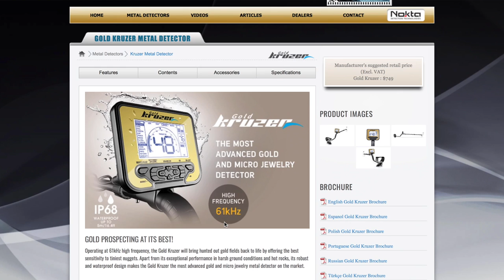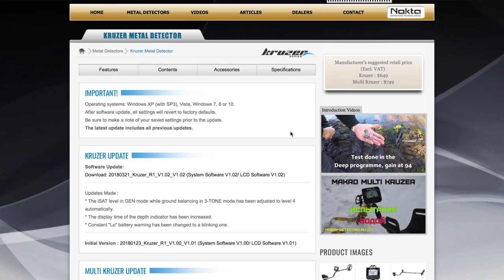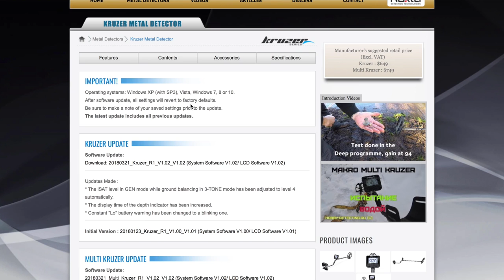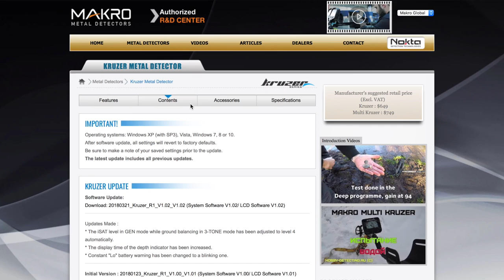Makro GOLD i MULTI KRUZER przydatne informacje